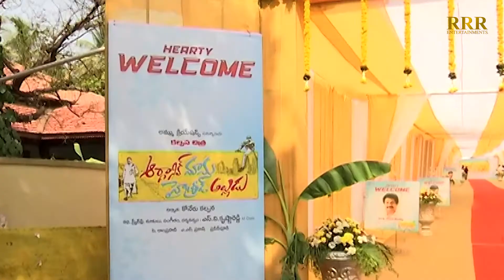Organic Mama - Hybrid Alludu Grand Opening Ceremony | Rajendra Prasad, Sohel